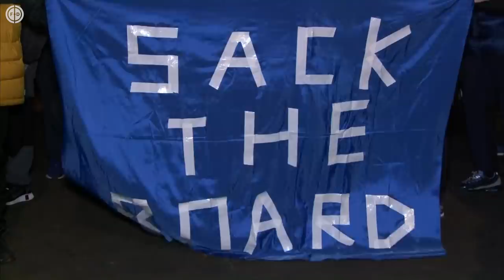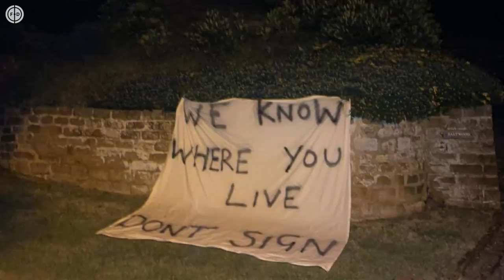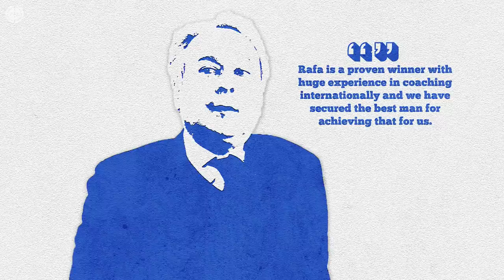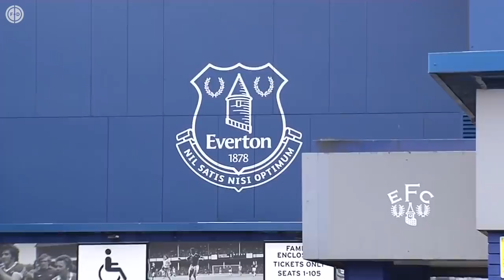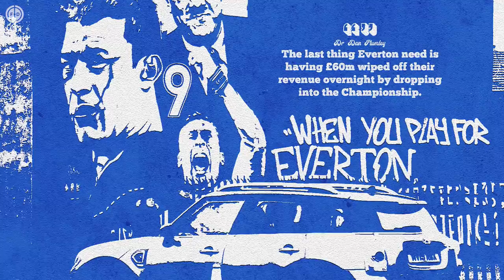What Is Going Wrong At Everton? | Explained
In our latest Football Daily Explained we are looking at the dramatic decline of Everton this season. From losing Carlo Ancelotti at the start of the campaign, the Toffees have stumbled from disaster to disaster, first hiring Rafa Benitez before sacking their Director of Football Marcel Brands and selling their star full-back Lucas Digne.

Meanwhile, their results have fallen to pieces with the club perilously close to relegation for the first time since 1951. It marks the latest chapter of misery in the era of Farhad Moshiri’s ownership, which has seen the club spend millions with little reward.

What can Frank Lampard possibly do to turn the squad around? And what other issues are holding the Toffee’s back? Watch on to find out!